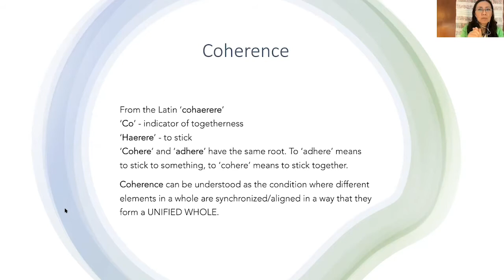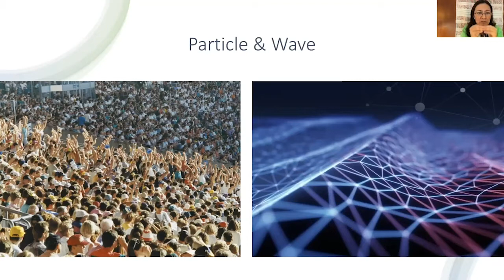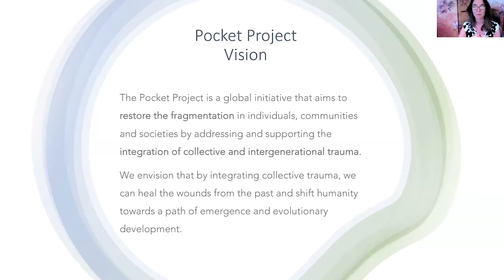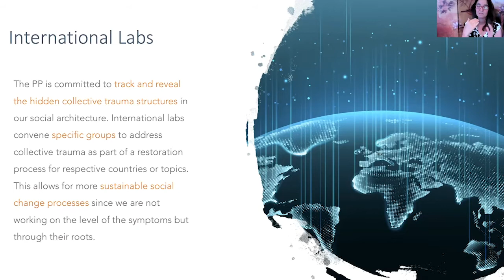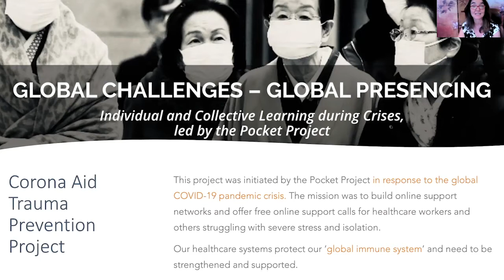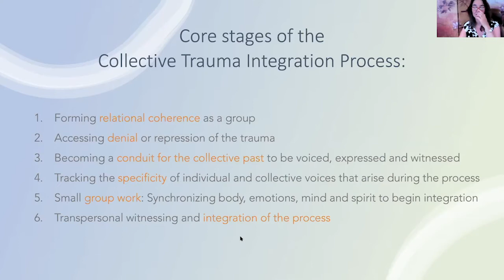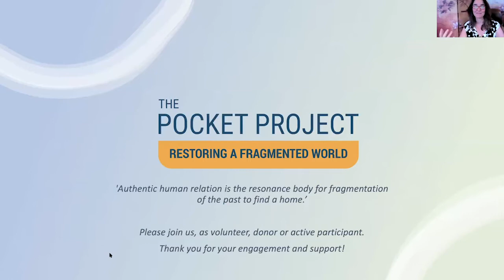Activating the Power of Group Coherence - The Pocket Project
How we can develop skills and methods to work with collective trauma? Panelists are founders of The Pocket Project, a non-profit organization whose mission is to contribute to the healing of collective and intergenerational trauma, and to reduce its disruptive effects on our global culture. Panel Discussion at the Collective Trauma Online Summit (Nov. 2020), with: Thomas Hübl, host Robin Alfred, and panelists Kosha Joubert, Yehudit Sasportas, and Laura Calderón de la Barca.
About the Presenters:

Thomas Hübl is a teacher, author, and founder of the Academy of Inner Science. He has worked with tens of thousands of people worldwide through workshops, multi-year training programs and online courses.

Kosha Joubert is CEO of the Pocket Project and former CEO of the Global Ecovillage Network. She is an international facilitator, trainer, and consultant and has worked extensively in the fields of community empowerment, intercultural collaboration and the emergence of collective wisdom.

Yehudit Sasportas is an Israel-based artist and Professor at Bezalel Academy in the Fine Art Department. She works in a number of media, including painting, sculpture, and video, to create what she calls "mental landscapes"—large format black-and-white images of natural scenes that transition from the serenely beautiful to the hazily disconcerting.

Dr. Laura Calderón de la Barca is a psychotherapist, cultural analyst, author and educator. She has a passion for supporting people, individually and as part of a community, to live life to the fullest.

Robin Alfred is an executive coach, leadership trainer, event facilitator and organisational consultant. He likes to describe his work as 'facilitating transformational and healing fields'.